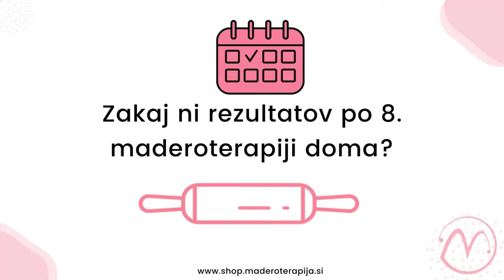Zakaj ni rezultatov po 8. maderoterapiji?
Maderoterapija po perfectbody metodi za preoblikovanje telesa in pomlajevanje obraza.

Maderoterapija po Perfect Body metodi stranko pripelje do popolnih rezultatov, terapevtki pa da samozavest že pri prvem dnevu izvajanja terapije. V znanju, ki ga predamo terapevtkam so združena vsa znanja in praksa, ki smo jih pridobili skozi leta delovanja v centru Perfect Body.

Za več informacij o maderoterapiji, madero centrih, ali o organizaciji tečaja, pokliči telefonsko številko 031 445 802 ali piši na e-mail .